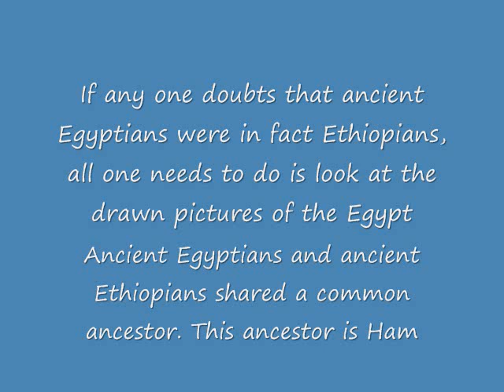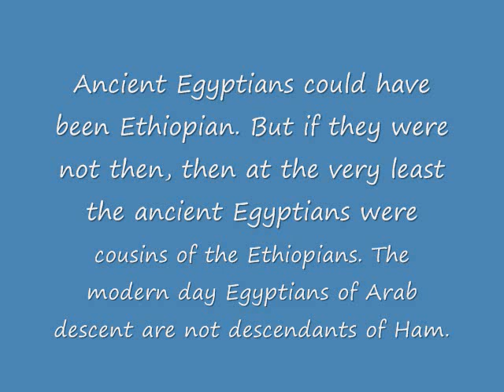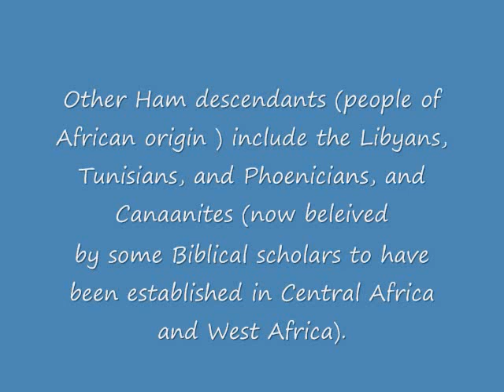Ancient egypt was black!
THIS VIDEO was made to help shed light on the race of the true people of ancient egypt.